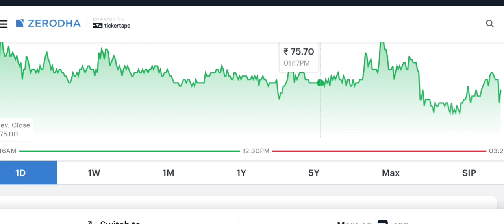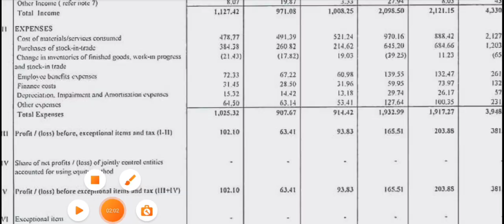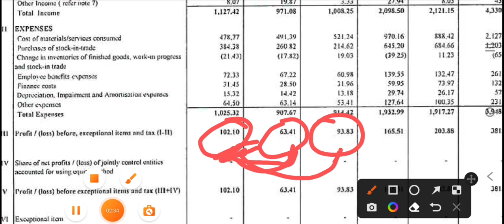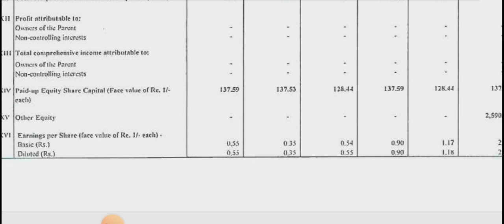hfcl share latest news। | hfcl q2 results 2023 | hfcl share latest news today